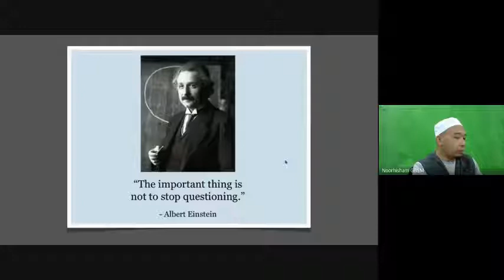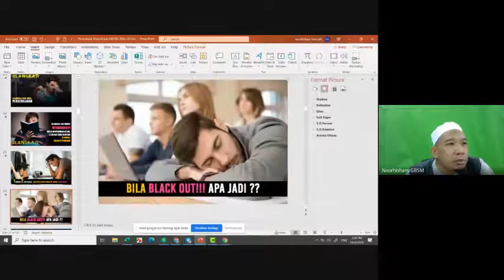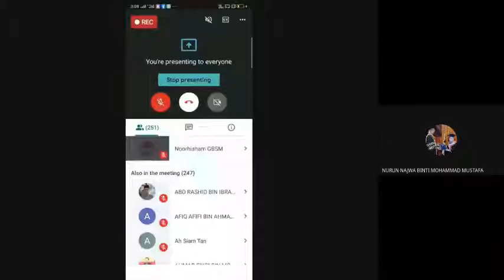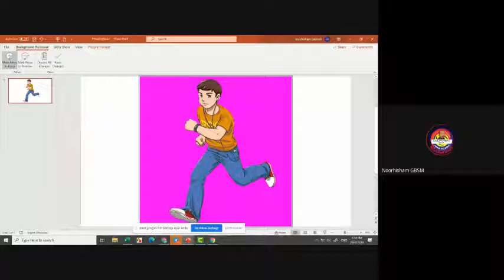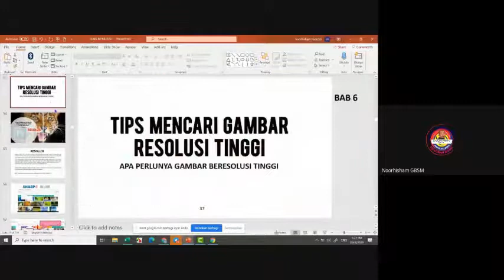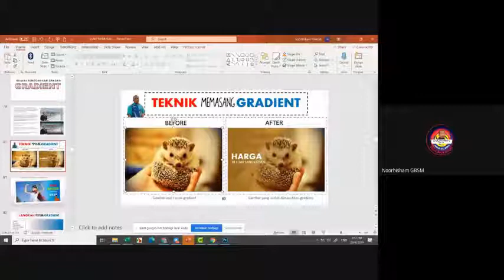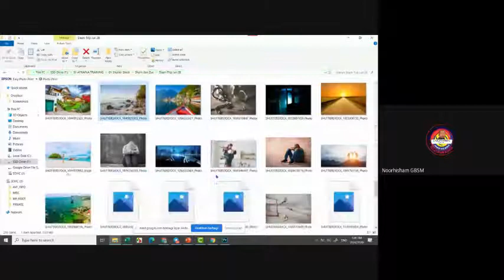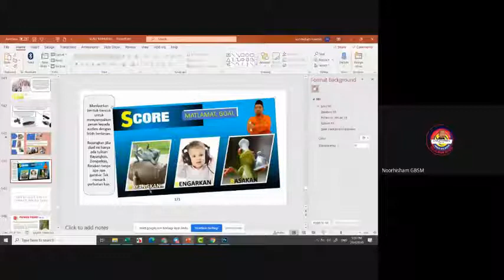Bengkel Power Point Online Part 2